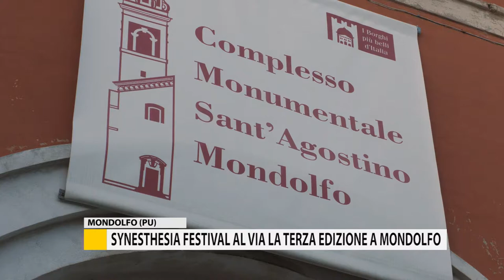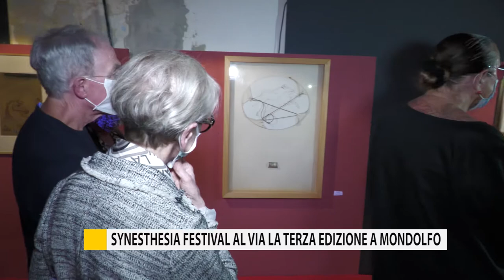Synestesia Festival, al via la terza edizione a Mondolfo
Taglio del nastro per l’edizione 2020 di Synesthesia a Mondolfo. Il festival della multisensorialità quest’anno prevede mostre sulle arti visive.